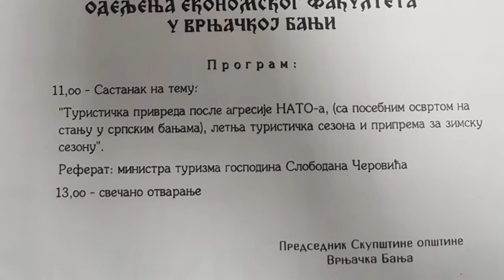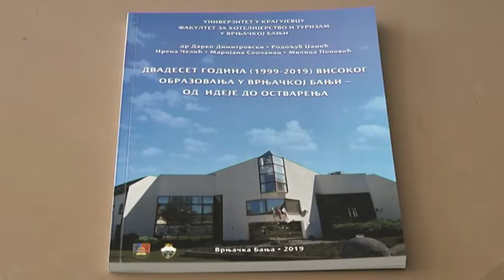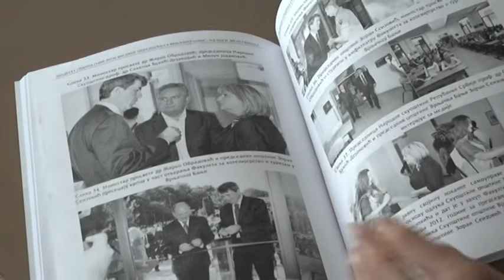PRILOG VRT - 20 GODINA VISOKOG OBRAZOVANJA U VRNJACKOJ BANJI